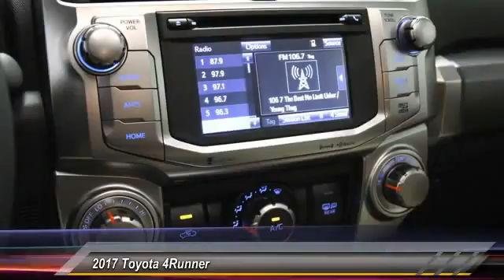2017 Toyota 4Runner H5464087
2017 TOYOTA 4RUNNER Gahanna, OH
Stock# H5464087

Toyota Direct
4248 Morse Rd

SEE LIVE HD VIDEO!!! Nicely equipped with BACK-UP CAMERA, 4X4, BLUETOOTH, MP3 Player, KEYLESS ENTRY, SAT RADIO, ALLOY WHEELS!. Comes with Toyota Care NO COST SERVICE & ROADSIDE ASSISTANCE for 2 years or 25,000 Miles, whichever comes first, 24-hour roadside assistance is also included for 2 years, and unlimited miles! *ToyotaCare covers normal factory scheduled service for 2 years or 25,000 miles, whichever comes first. 24-hour roadside assistance is also included for 2 years and unlimited miles. See Store for details and exclusions. Valid only in the continental U.S. and Alaska. Prius, Prius Plug-in Hybrid, and Prius Prime comes with an extra year of roadside assistance, for a total of 3 years from date of purchase.